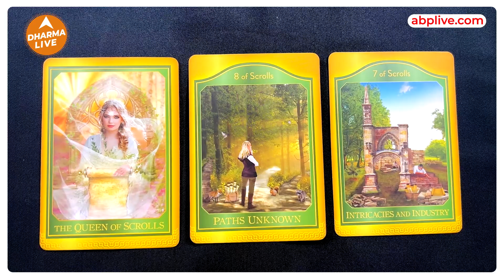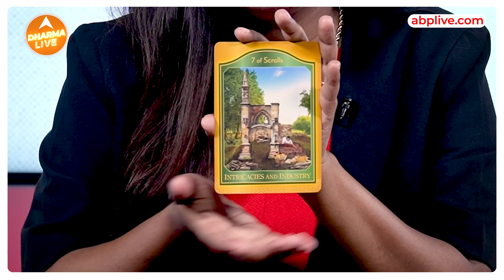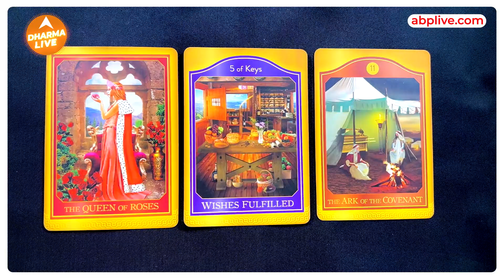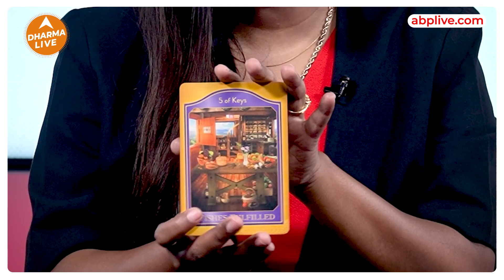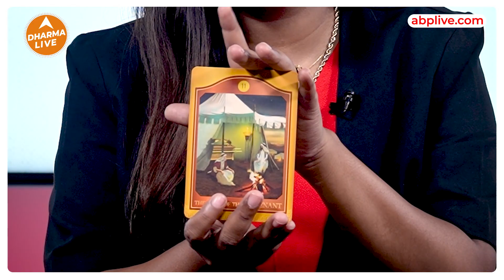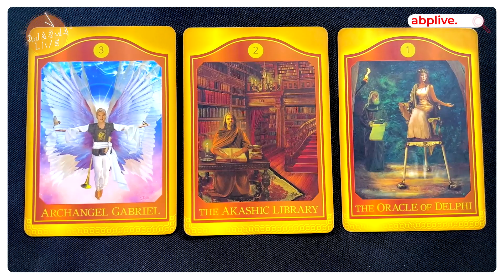Weekly Tarot Career Reading | Tarot से जाने अपने Career का भविष्य | Dharma Live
करियर को ले कर हैं परेशान ? Job को ले कर है दुविधा? सही समय के बारे में सोच रहे हैं या फिर पुराने किसी Project को ले कर हैं विचार में , तो फिर ये Video ज़रूर देखें । अपने हिसाब से चुने अपनी Reading और पाएं अपने लिए सही रास्ता ।

Time Codes -
00:00 - 01:41-Introduction
01:42- 05:05- Black Tourmaline
05:06- 09:15- Clear Quartz
09:16- 13:18- Rose Quartz